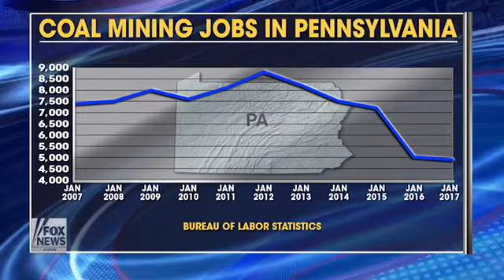Trump Country Coal miners on regulation action